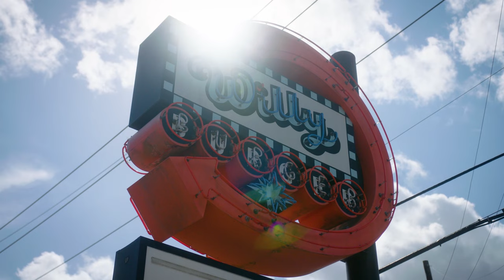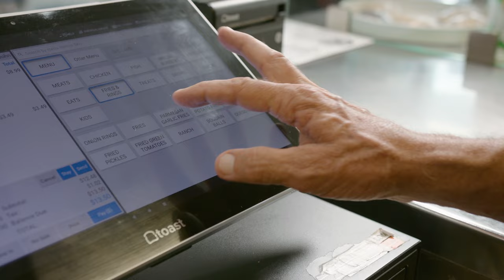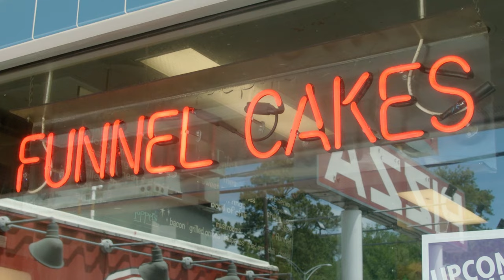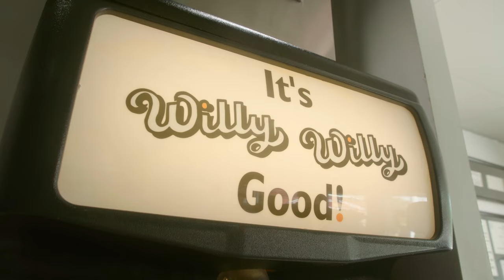Willy Burger Investment Video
Client: Willy Burger
Production Company: Bronco Media
Director/DP: Travis Myers
AD/Gaffer/Cam Op: Kenneth Dupuis
PA/BTS Photographer: Kaylee Myers
PA: Aidan Chowdhury
Editor: Travis Myers